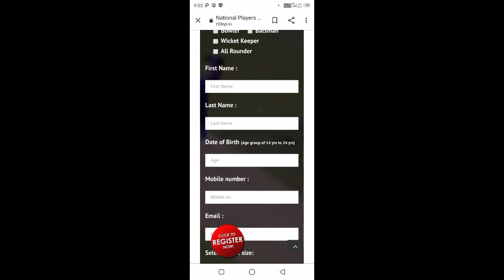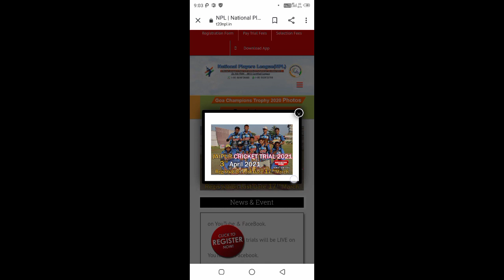npl cricket trials 2021 date fixed || cricket trials 2021 date announced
free cricket academies in india,free government cricket academy in India,free cricket academy in Delhi,best free cricket academy in India,India's best cricket academy,top 10 cricket academy in India

kaise hota hai,cricket trial under 16,cricket

 trial kaise de,cricket trial under 19,cricket

How to Become Cricketer Without Academy,how to become a cricketer,cricketer kaise bane,how to become a cricketer after 10th,how to become cricketer without money,how to become a successful cricketer,how to become a cricketer after 20,how to become a cricketer in india after 12th,bina academy ke cricketer kaise bane,cricketer banne ki last age,ipl me selection kaise hota hai,how to join cricket academy,gautam yadav new video,free me cricketer kaise bane,in hindi

वीडियो देखने के आपका बहुत धन्यवाद🙏🙏
आशा करता हूँ,आपको वीडियो पसन्द आयी होगी?
पसन्द आयी हो तो लाइक करना न भूलें.
 Crickettrails Cricket

by abhay dixit cricket